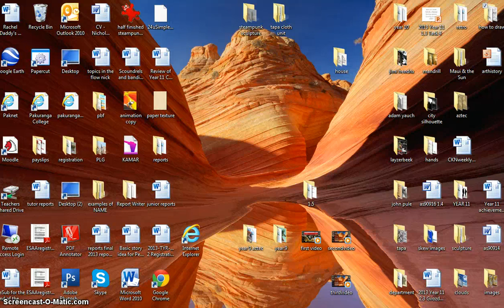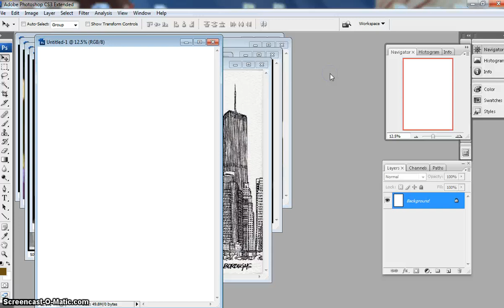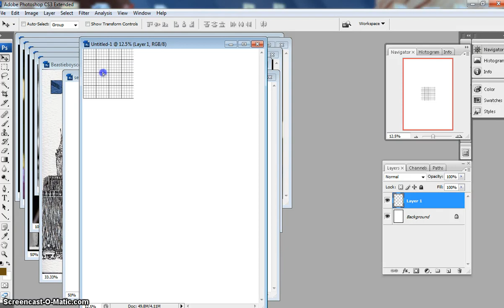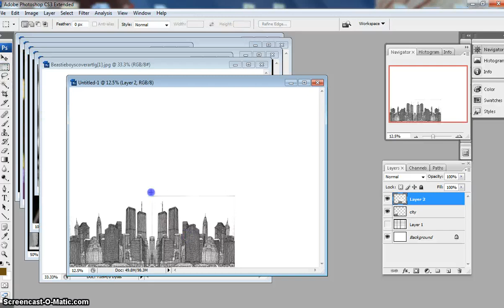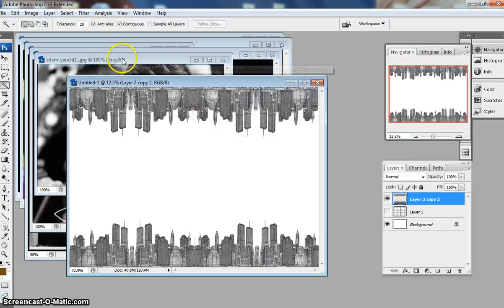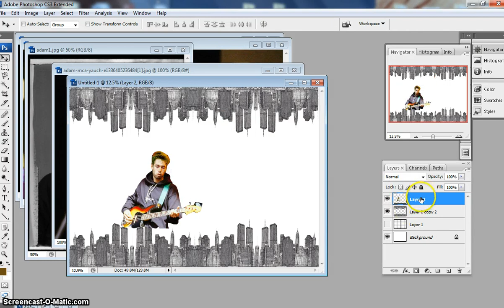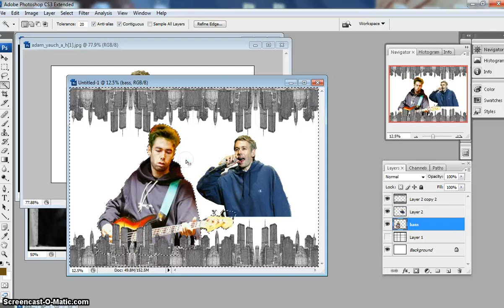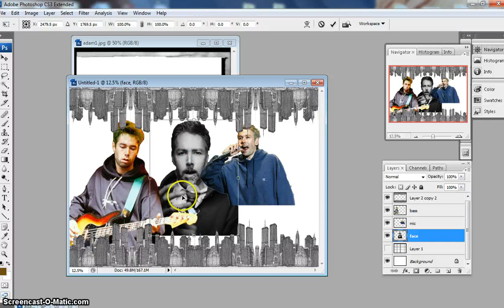Year 10 Art Class: David Oxtoby Painting Project Part 3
A more detailed look at how to take images of your musician, cut them out using the Magnetic Lasso, Magic Wand or Quick Selection tool.  Then - how to combine them together on a new A3 project.  This video also covers the making of a background based on a Bestie Boys album cover.  Remember to flatten your images after you have finished and save them as a jpg for printing...  (Layers - Flatten Image)